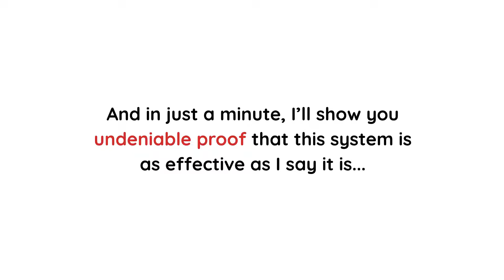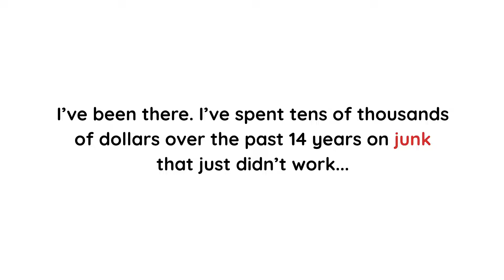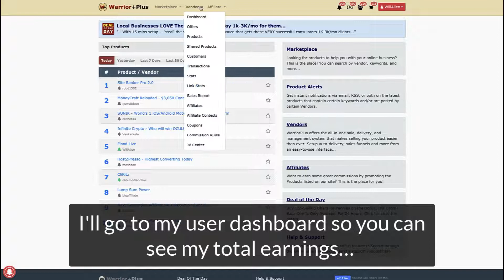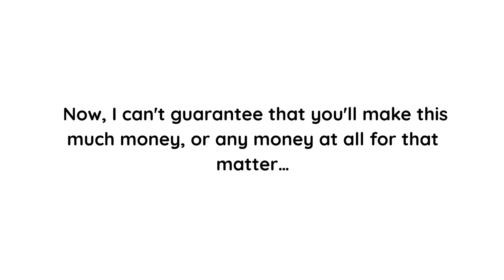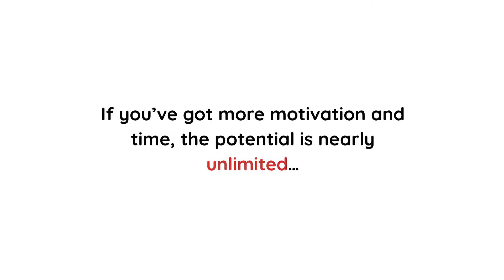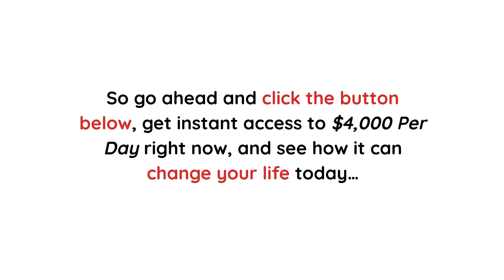$4000 Per Day Review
It's $4000 Per Day. This system reveals how you can quickly and easily make money online, from the comfort of your own home.  It’s easy. It’s professional. It works so well you’ll be amazed.